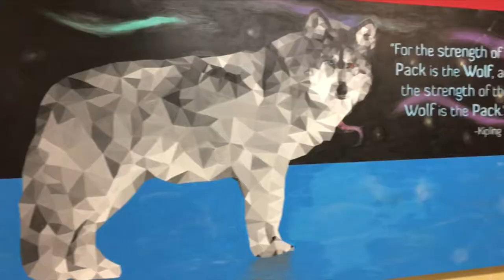CHCI 50th - Jason Fallaise